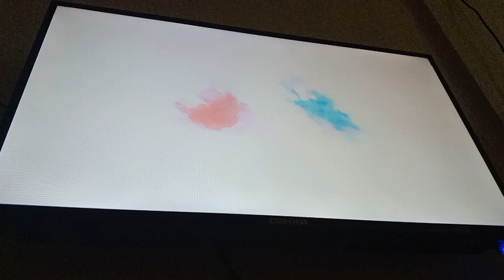Tentang Hati Dia TV3 Intro